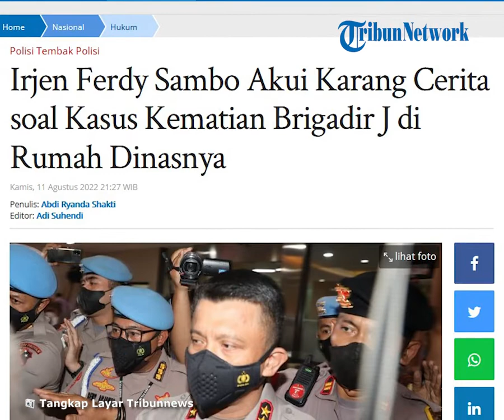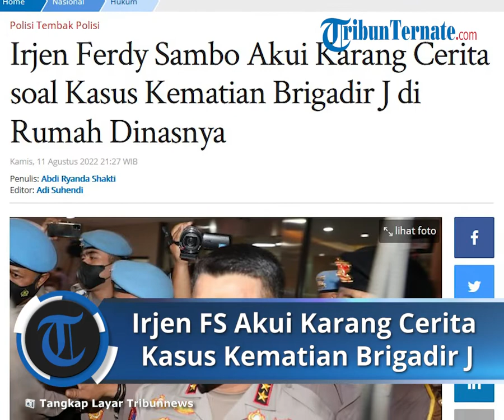Akui Karang Cerita soal Kronologi Kematian Brigadir J, Irjen Ferdy Sambo Siap Ikuti Proses Hukum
TRIBUN-VIDEO.COM - Eks Kadiv Propam Polri Irjen Ferdy Sambo mengakui mengarang informasi terkait kasus pembunuhan Brigadir Nofriansyah Yosua Hutabarat alias Brigadir J.

Hal ini merupakan pesan Ferdy Sambo yang dibacakan kuasa hukumnya, Arman Hanis di rumah pribadinya di Jalan Saguling III, Duren Tiga, Pancoran, Jakarta Selatan.

Awalnya, Arman membacakan permintaan maaf dari Ferdy Sambo terkait kasus yang menjeratnya tersebut.

"Izinkan saya sebagai manusia yang tidak lepas dari kekhilafan secara tulus meminta maaf dan memohon maaf sebesar-besarnya khususnya kepada rekan sejawat Polri beserta keluarga, serta masyarakat luas," kata Arman membacakan pesan Ferdy Sambo, Kamis (11/8/2022) malam.

Ferdy Sambo meminta maaf atas perbuatannya yang mengarang cerita soal kematian ajudannya, Brigadir J.

"Akibat perbuatan saya yang memberikan infomasi yang tidak benar serta memicu polemik dalam pusaran kasus Duren Tiga yang menimpa saya dan keluarga," ungkapnya.

Lebih lanjut, Ferdy Sambo mengaku siap mengikuti proses hukum yang menjeratnya tersebut.

"Saya akan patuh pada setiap proses hukum saat iki yang sedang berjalan dan nantinya di pengadilan akan saya pertanggungjawaban," katanya. (*)

Artikel ini telah tayang di Tribunnews.com dengan judul Irjen Ferdy Sambo Akui Karang Cerita soal Kasus Kematian Brigadir J di Rumah Dinasnya,